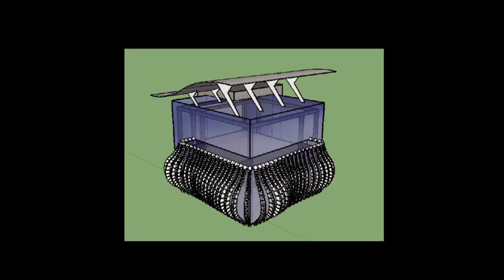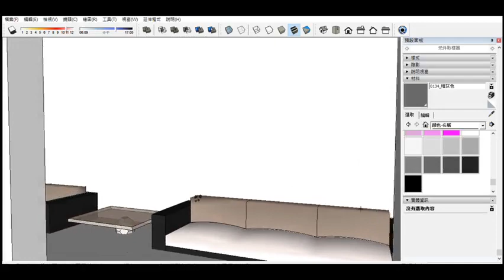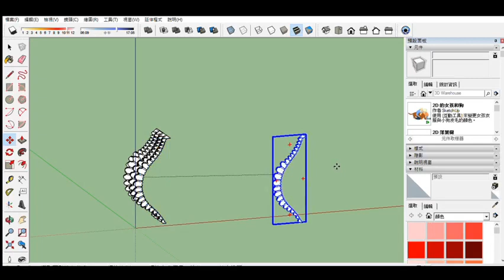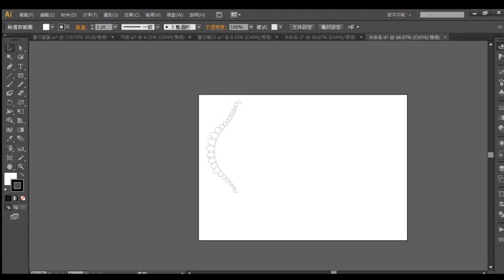1-107-08-第一名-004_設計群_新北私立復興高級商工職業學校_適時午度